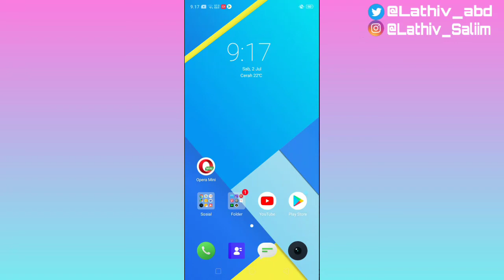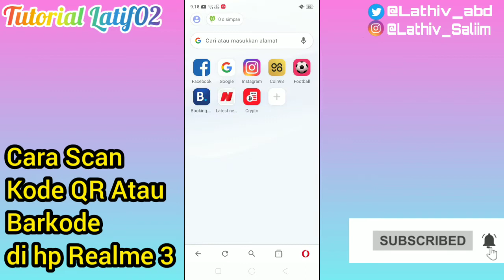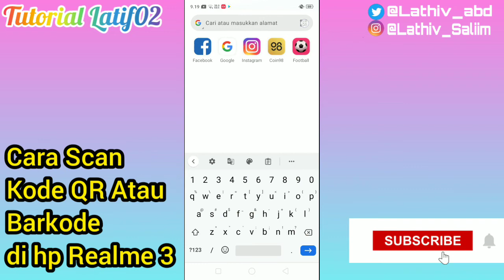cara scan kode QR di hp Realme 3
cara scan kode QR di hp Realme,
cara scan barcode di hp Realme 3,
cara scan kode QR di hp android,